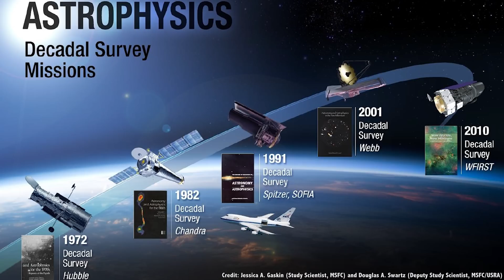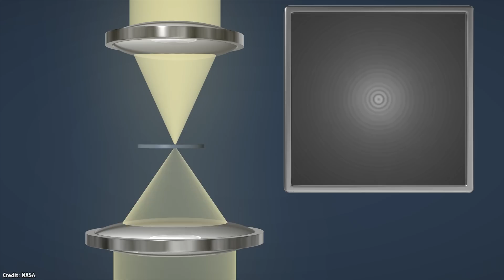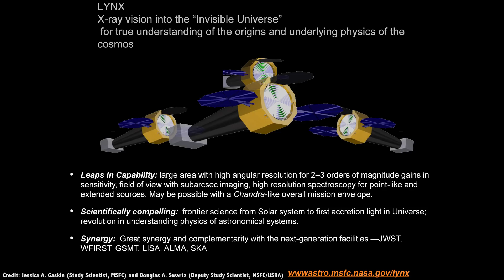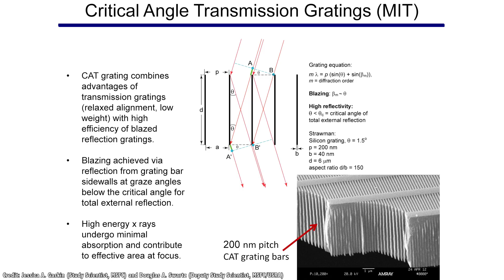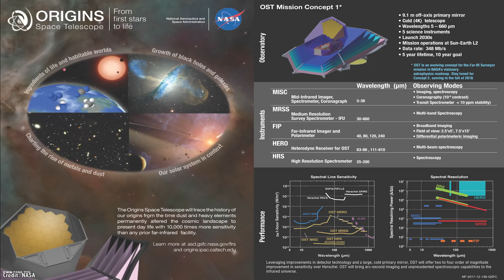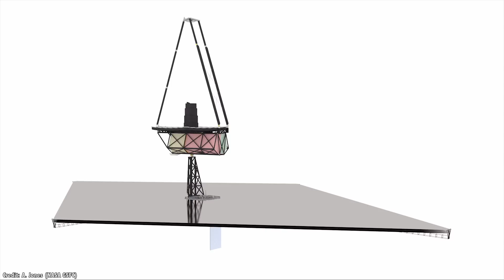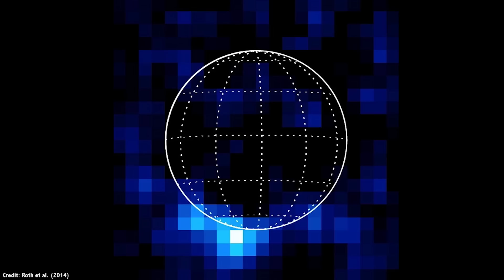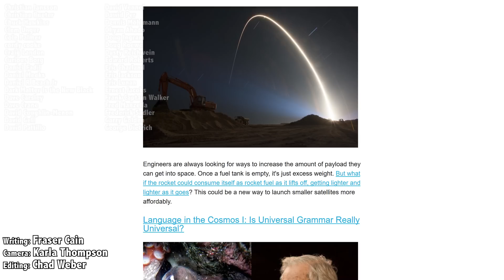What Comes After James Webb and WFIRST? Four Amazing Future Space Telescopes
The Hubble Space Telescope has been in space for 28 years, producing some of the most beautiful and scientifically important images of the cosmos that humanity has ever taken. But let’s face it, Hubble is getting old, and it probably won’t be with us for too much longer.

NASA’s James Webb Space Telescope is in the final stages of testing, and WFIRST is waiting in the wings. You’ll be glad to know there are even more space telescopes in the works, a set of four powerful instruments in design right now, which will be part of the next Decadal Survey, and helping to answer the most fundamental questions about the cosmos.